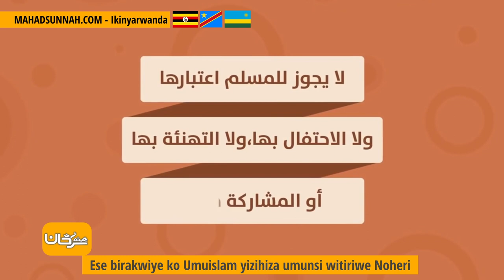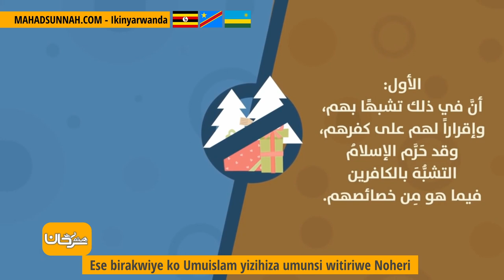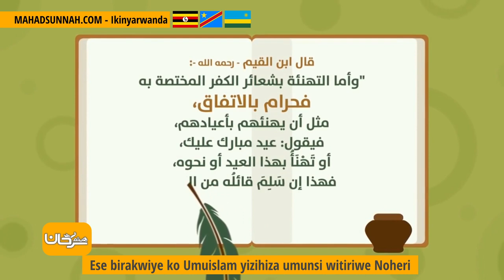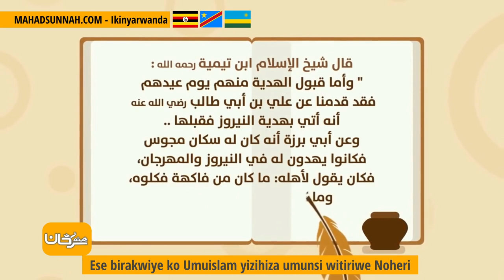Ese birakwiye ko Umuislam yizihiza umunsi witiriwe Noheri لماذا لا نحتفل برأس السنة الميلادية